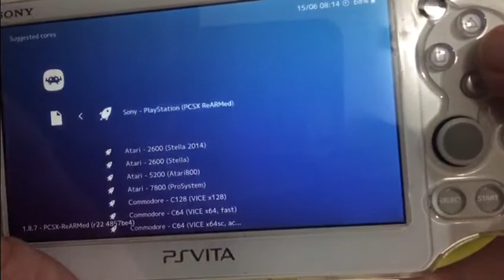How to Load Games Using RetroArch for PS Vita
Dear valued customer. Please refer to our remarks below for instructions based on timeline

00:16 *Navigate to Load Content
00:21 * Navigate to ux0:/
00:23 * Navigate to folder with "psx"name
00:30 *Click on the game rom
00:31 *Select Sony Playstation (PCSX ReARMed Core)
00:40 * Press L+R+Select+Start button to open Quick Menu
00:50 *Can select State Slot 0 to 9. Different slot can save different game file
00:57 *Select Load State to load game
01:08: *Changing State Slot to save game
01:28 *Click Home Button to exit Retroarch